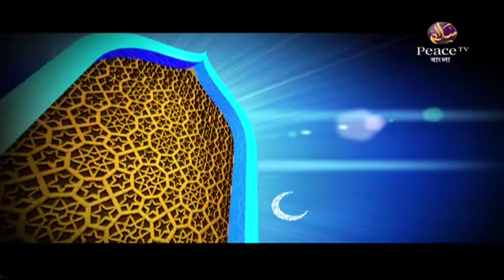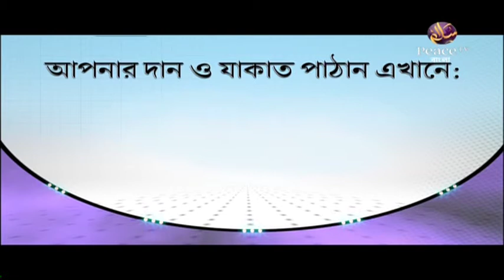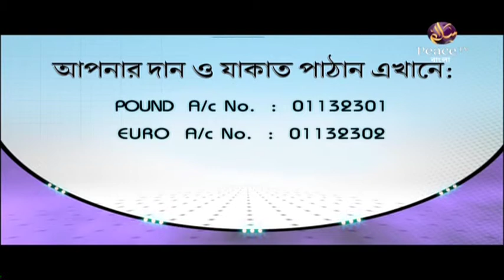৫৯. রিয়াযুস সালেহীন। শাইখ আখতার মাদানী। পিস টিভি বাংলা